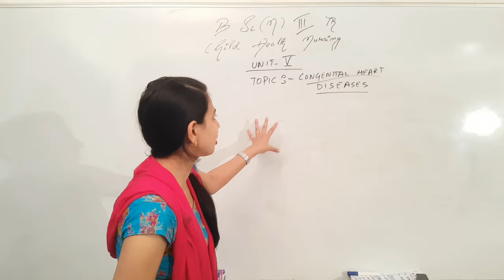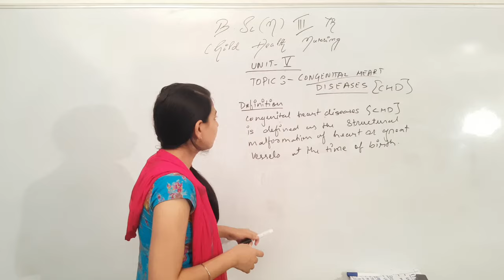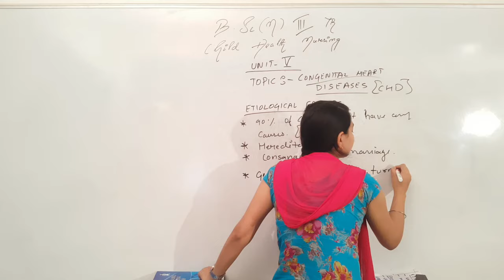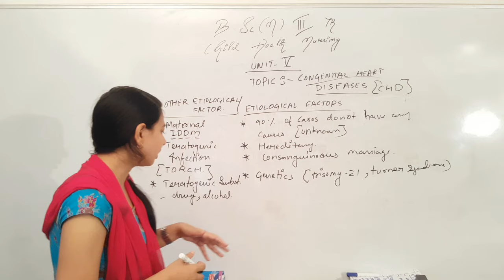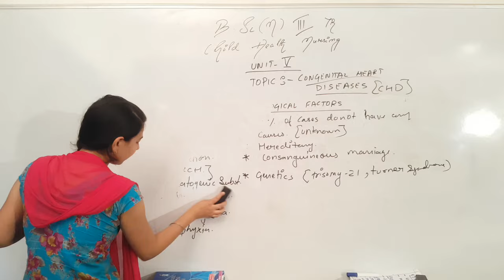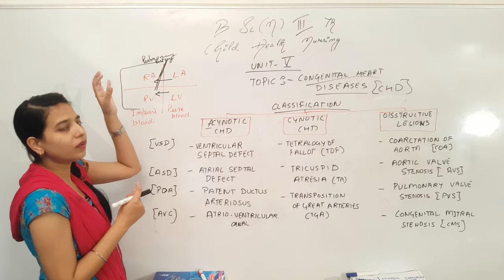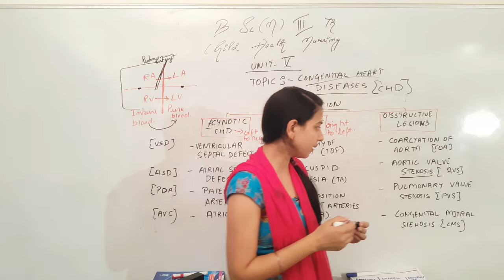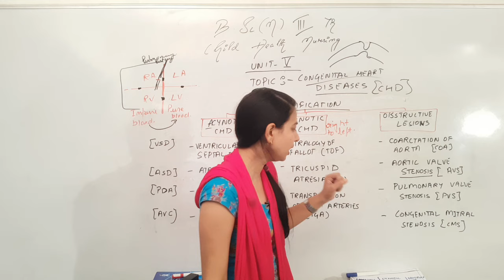Congenital Heart Diseases II B Sc Nursing 3rd Year II Child Health Nursing II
Congenital Heart Diseases II B Sc Nursing 3rd Year II Child Health Nursing II Alka Mam II